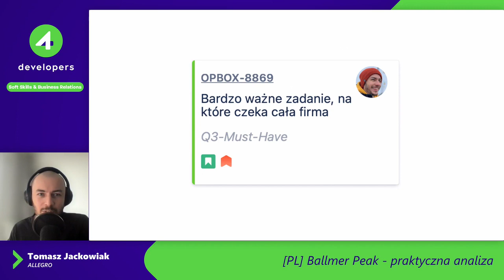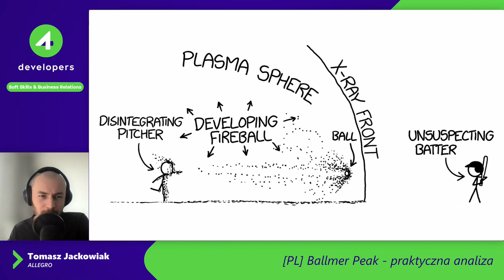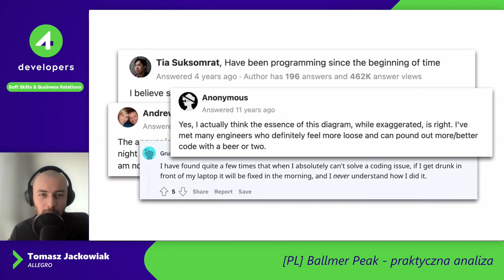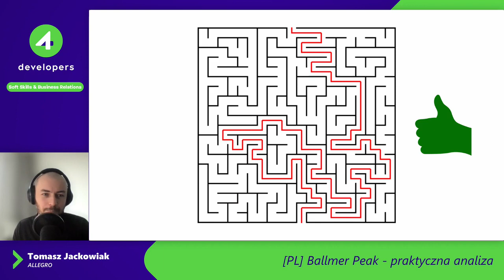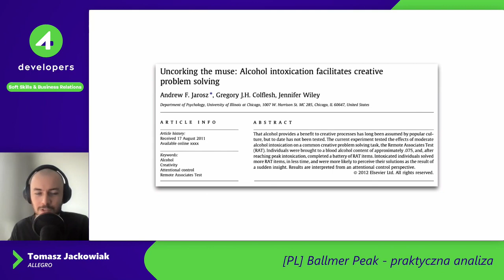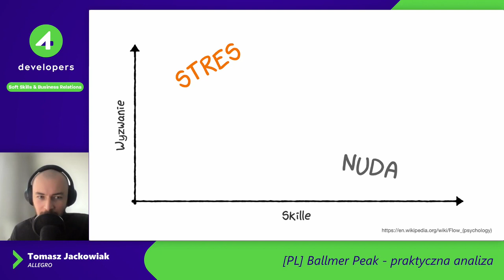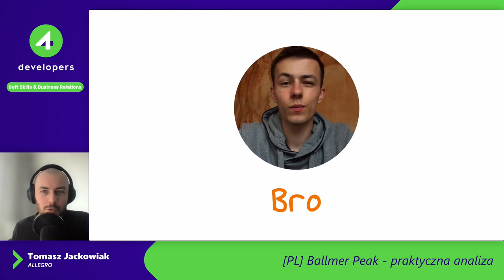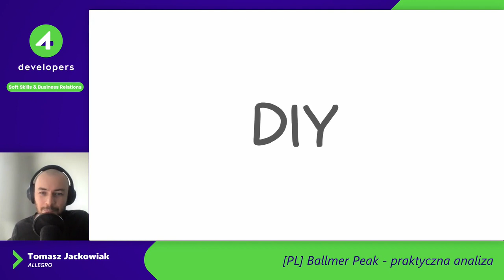4Developers 2022: Ballmer Peak - praktyczna analiza — Tomasz Jackowiak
W poszukiwaniu sposobów zwiększania wydajności swojej pracy przyjrzymy się narzędziu opartemu o %BAC, zwanemu Ballmer Peak. Czy podejście "promowane" przez firmy takie jak Microsoft może realnie pomóc w codziennych zmaganiach, nie tylko związanych z kodowania? Prezentacja ma na celu przybliżyć osiągnięte wyniki oraz zachęcić do własnych badań tego tematu :)